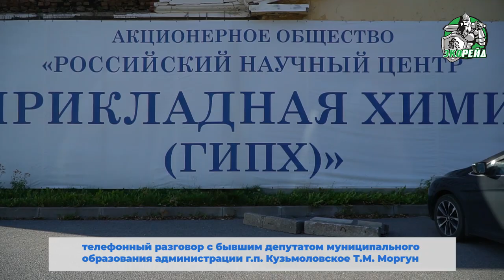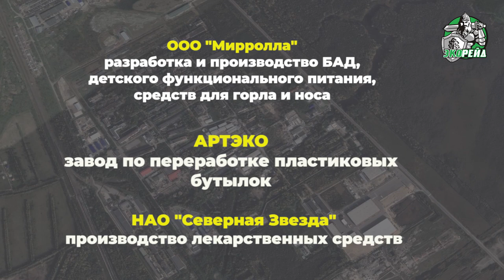Нашли радиоактивные отходы, мертвые деревья и ядовитая вода? Катастрофа в АО РНЦ ГИПХ?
Участники проекта «Экорейд» приехали в Кузьмоловское городское поселение Ленинградской области, чтобы проверить жалобы жителей на загрязнение санитарной зоны, прилегающей к ГИПХ. Люди беспокоятся о возможной угрозе, связанной с радиоактивными отходами.

ГИПХ – Государственный институт прикладной химии, крупнейшая в стране организация. На территории этого института работают различные учреждения: ООО «Мирролла» разрабатывает БАД, детское функциональное питание, средства для горла и носа, завод АРТЭКО перерабатывает пластиковые бутылки, а НАО «Северная Звезда» производит лекарственные препараты.

Изучив территорию, прилегающую к ГИПХ, экоактивисты обнаружили груды мусора. Речь идет не только о строительных отходах, но и о бытовых. Этот мусор расположен вдоль заболоченного водоема, образцы которого участники проекта «Экорейд» взяли на экспертизу. Также на территории они заметили протекающий явно загрязненный каменный ручей, который берет начало на закрытой территории ГИПХ.